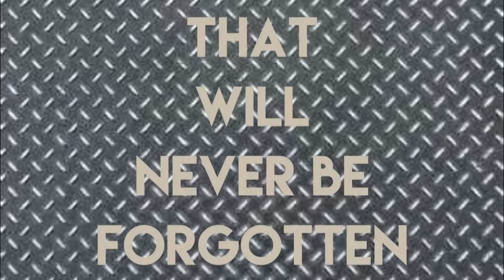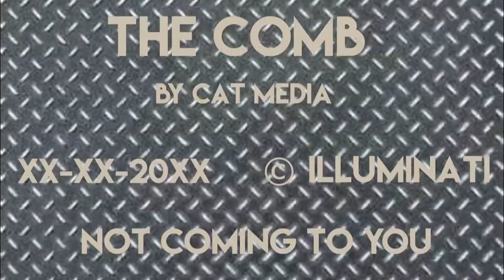The Comb (Official Unofficial Trailer)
stay in school kids